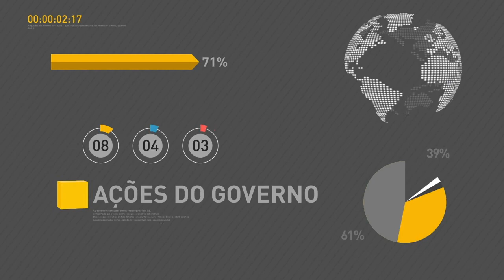BOLETIM REPÓRTER NBR 9h - 16 de janeiro de 2018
REPÓRTER NBR 9h - 16.01.18: confira a agenda do presidente Michel Temer nesta terça-feira (16). E mais: Ministro da Secretaria de Governo, Carlos Marun, fala com jornalistas sobre o rebaixamento da nota do Brasil pela agência de classificação de risco Standard & Poor’s.